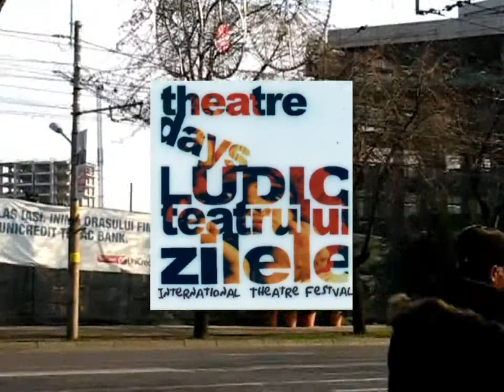EUGENE NACHT'S THEATRE WORKSHOP IAŞI - ROMANIA 2009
Eugene Nacht presenting a workshop at the International Students Theatre Festival "THE LUDIC THEATRE DAYS" in Iaşi -  Romania in December 2009.
Spoken language: romanian
1st day - part 1